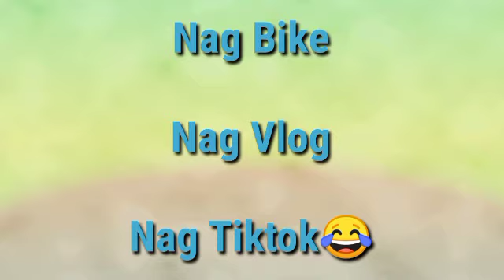BIKE VLOG#9 @ROXAS ZN.\\Vanz Alphana ft. Love Lei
An afternoon short chill ride going to Roxas, Zamboanga del Norte for a quick cardio exercise. We did had so much fun time in doing this vlog with Love Lei.🚴🚴‍♀️💪💪

Godspeed. 🙏